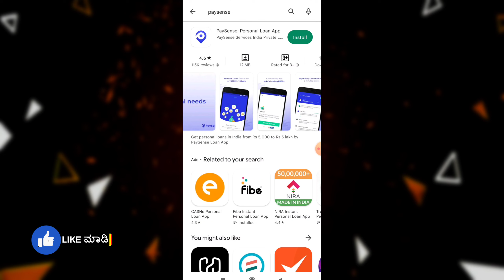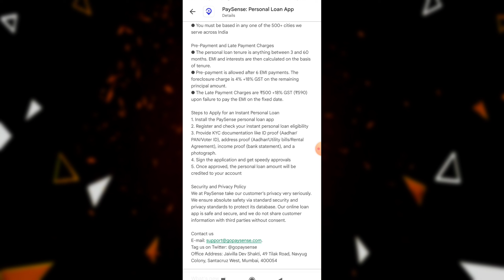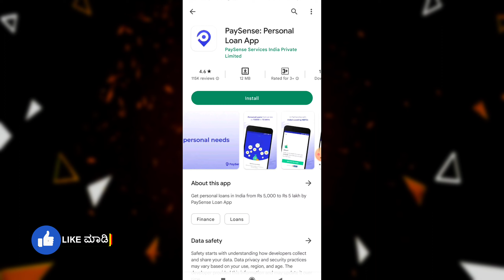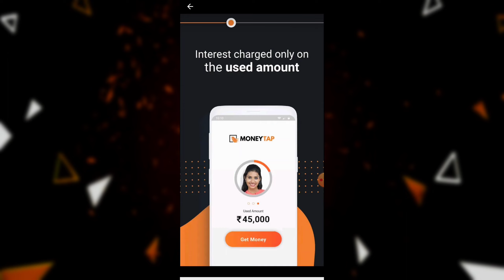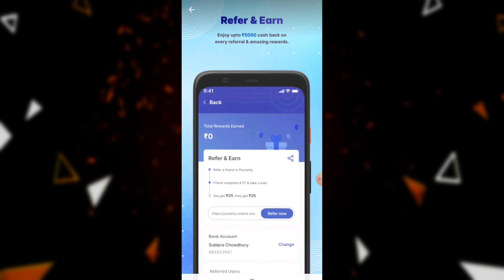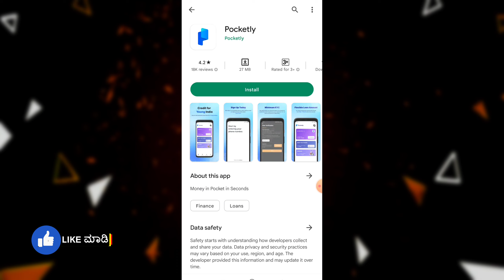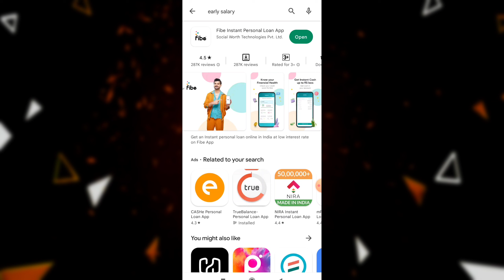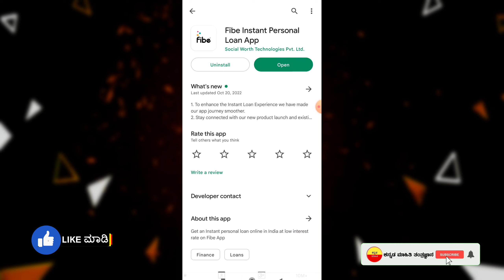Top 5 New instant Loan Apps in Kannada | Emergency Loan Apps | Personal Loan Apps | New Loans Apps💰